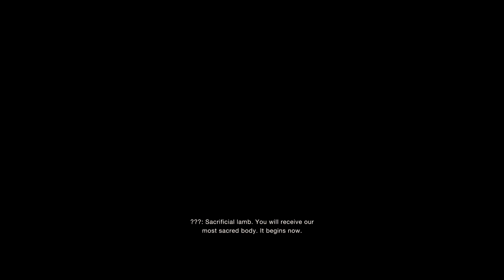RESIDENT EVIL 4 REMAKE | Chapter 4 | Part 4 | FULL GAME | PS5 | The Brand Bro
Resident Evil 4 is a 2023 video game developed and published by Capcom. A remake of the 2005 game Resident Evil 4, it was released on PlayStation 4, PlayStation 5, Windows, and Xbox Series X/S on March 24, 2023. The game follows the US agent Leon S. Kennedy, who must save Ashley Graham, the daughter of the US president, from the mysterious Los Illuminados cult.